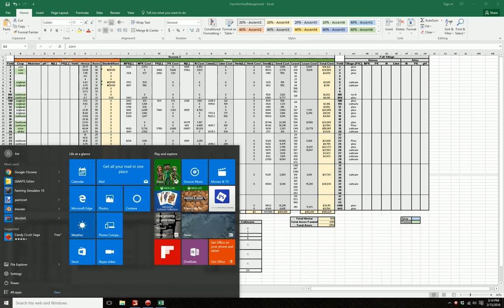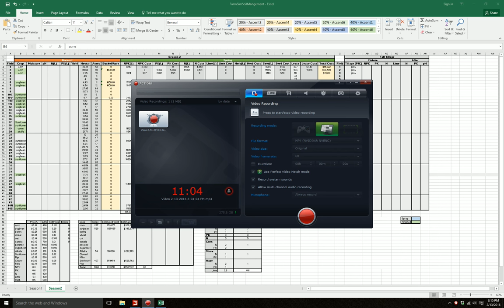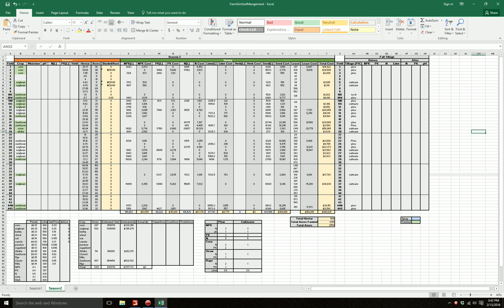Farming Simulator 2015: Planting Windchaser V5.1(9)